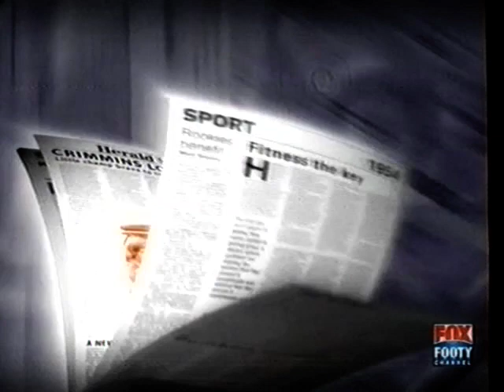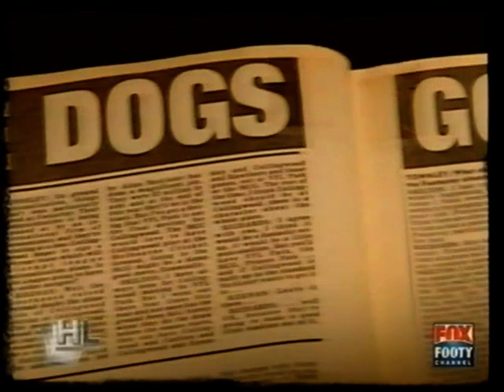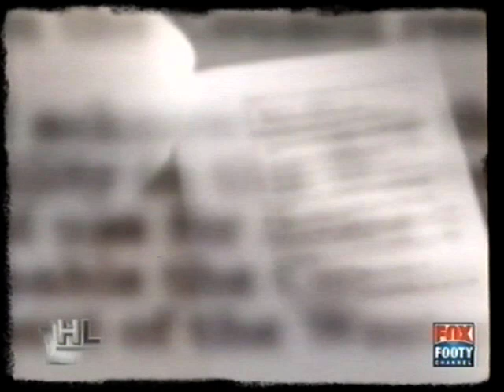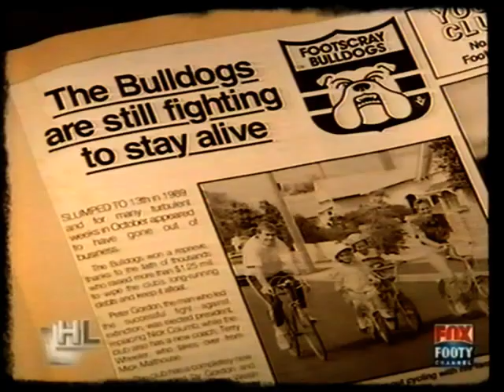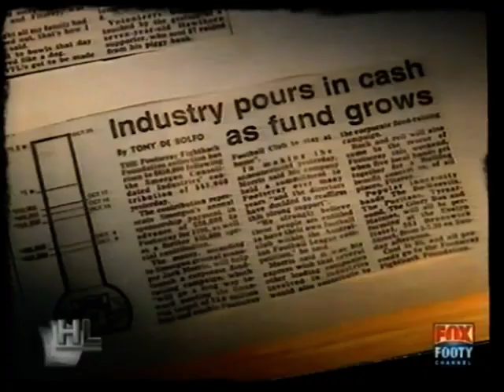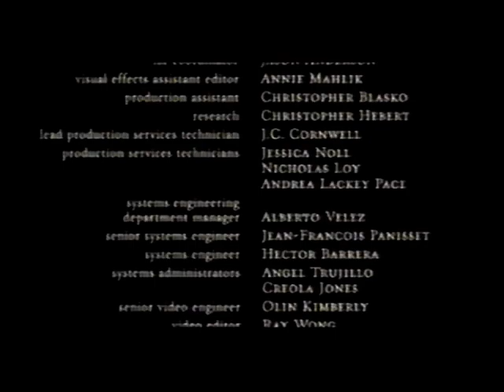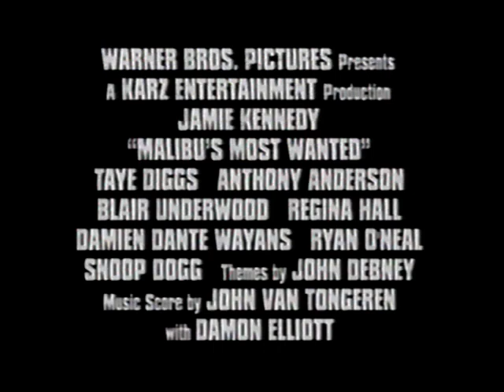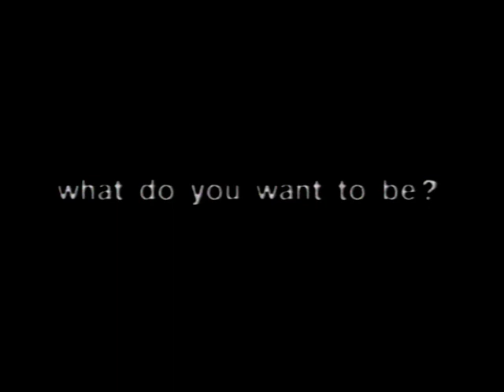VHS TV - 2006 - Fox Footy Headliners - 1989 Footscray Fitzroy Merger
One of Mums recordings. Go Dogs!

48:18 - My Aunty, Geralidine Hartwig is pictured, bottom right. Helping with collections. Loves her Bulldogs. She did her part to save her club. Thankyou Ged xx

Uploaded 6 December 2020

VHS TV Conversion from the family collection.

Also includes...

* Channel 10's After the Game with Dave Hughes, Sam Lane, Peter Helliar and some other guy. Season 2003 R17, Saturday July 26, 2003.

* Movie on Channel 10 - Escape from LA. Cut short at the end.

Copied with Elgato Video Capture using Mum and Dads old VHS player and my 10yr old PC.
VHS Player - Akai VS-G785
PC - Asus P5Q Deluxe, Intel Core2 Q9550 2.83GHz (~60%), 6GB DDR RAM (~60%), 500G Samsung SSD, NVIDIA Quadro FX370, Windows 10